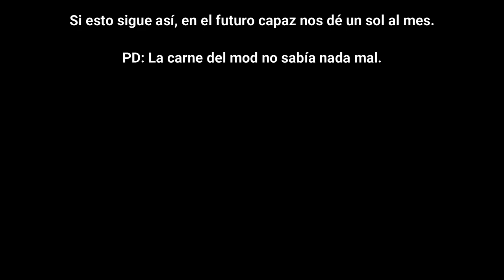😮😂 GLOGLOSOR reacciona a su ANTIGUO canal de YOUTUBE 😮😂 | Neutral Ending de los MODS 🤠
ElGloglosor reacciona a su antiguo canal NosValePitos. Extraña grabar ese tipo de vídeos. 🤠

PD: Youtube no le hagas eso al Gloglo xdddd quitando alcance del vídeo y bloqueando comentarios ctm

Fragmento sacado del directo de la plataforma morada de "ELGLOGLOSOR"
GLOGLO, prende p' de donde sacaré más clips, pipipi